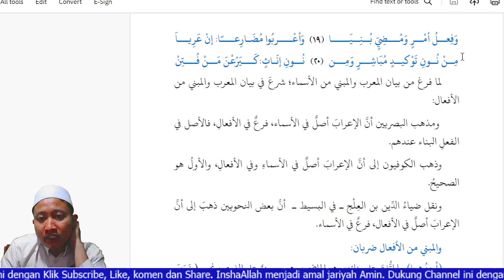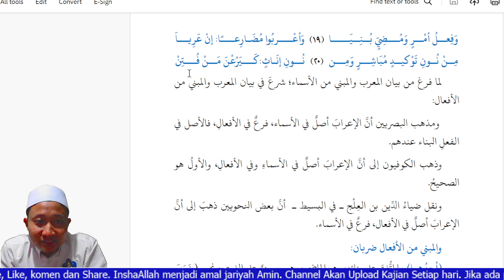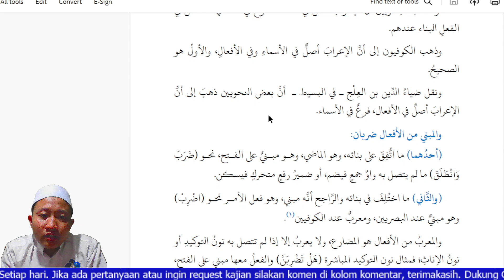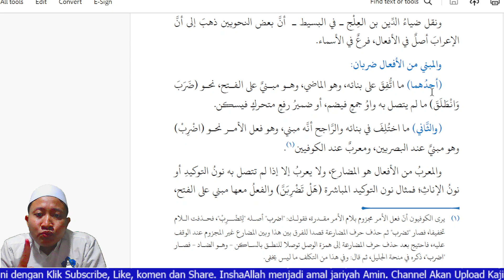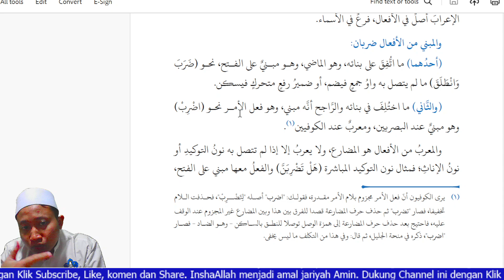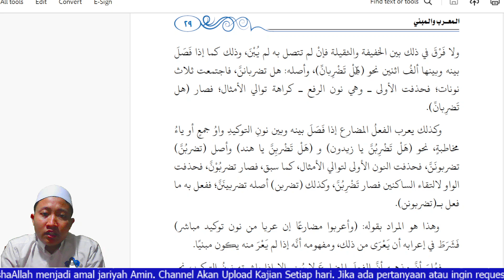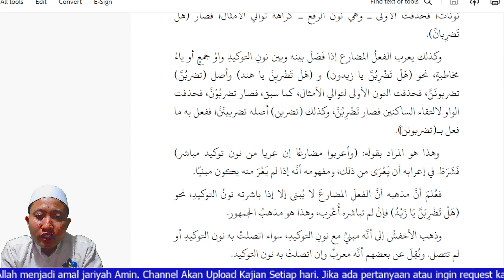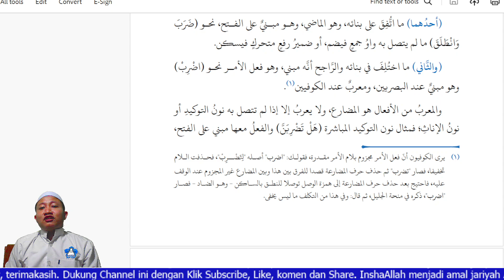Bait 19-20 Alfiyyah Ibnu Malik : Fi'il Mabni dan Fi'il Mu'rab, Syarat Mu'robnya fi'il Mudhari'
Dalam video ini, kita akan mempelajari penjelasan mendalam mengenai bait 19 dan 20 dari Alfiyyah Ibnu Malik. Fokus utama kita adalah pada pembahasan tentang fi'il mabni dan fi'il mu'rab, serta syarat-syarat yang menentukan fi'il mudhari' menjadi mu'rab. Materi ini sangat penting untuk memahami kaidah tata bahasa Arab yang berlaku dalam penyusunan kalimat. Melalui video ini, Anda akan mendapatkan pemahaman yang lebih jelas mengenai konsep-konsep tersebut, yang merupakan bagian penting dalam studi gramatika bahasa Arab.

Jika Anda sedang mempelajari Alfiyyah Ibnu Malik atau ingin memperdalam ilmu nahwu, jangan lewatkan penjelasan yang terperinci dan mudah dipahami ini. Pastikan juga untuk menonton video lainnya di seri Alfiyyah Ibnu Malik di saluran ini.